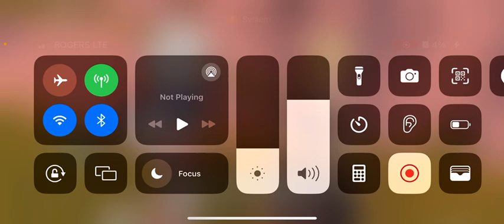Chasm interlude 4/5 GENSHIN IMPACT.